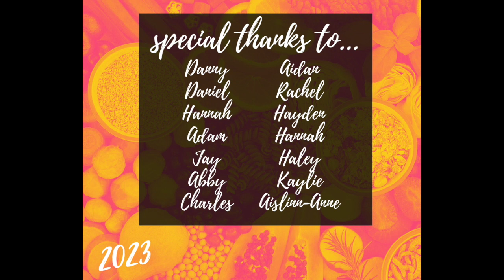Freshley Cooking Competition - 2023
The EPIC FIFTH ANNUAL Freshley Cooking Competition!

Making seasonal pies without a recipe! Can they do it? Watch and see!

*Inspired by the Try Guys "Without a Recipe" series on Youtube